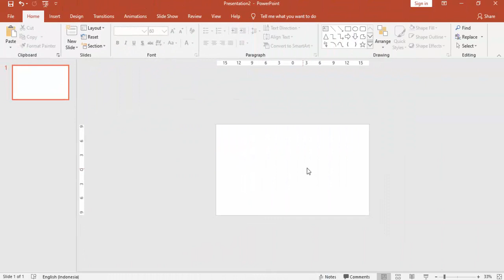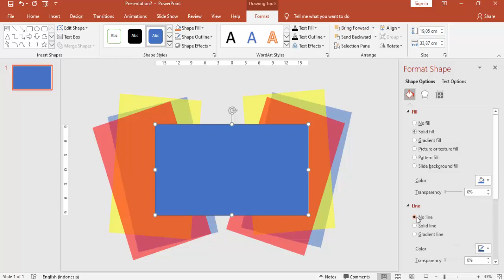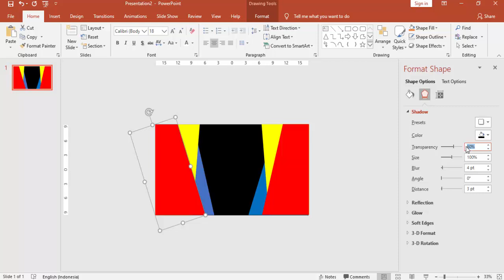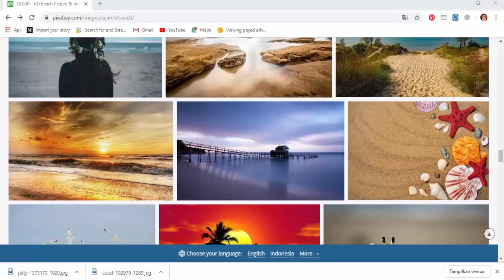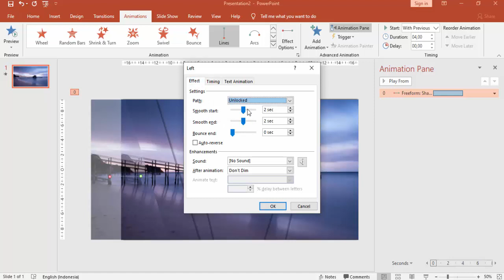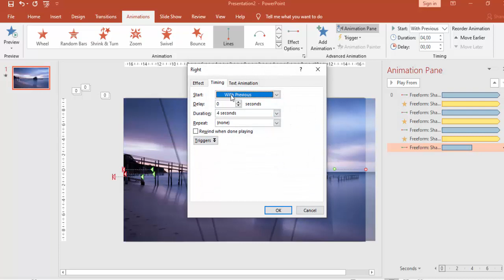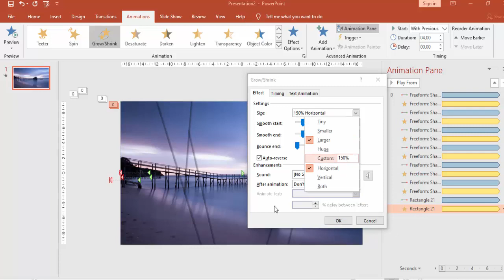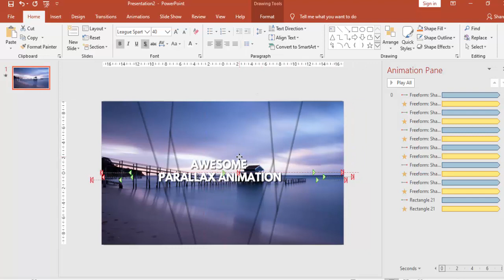CONTOH POWER POINT KEREN | TEMPLATE POWERPOINT FREE DOWNLOAD | DAILY CHALLENGE #3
Video tutorial powerpoint ini berisi bagaimana membuat desain template power point yang keren, kreatif dan menarik, dengan free download template powerpoint.
Langkah-langkah membuat slide isi yang keren ini bisa dipraktikan dengan MS.PowerPoint semua versi terutama 2013, 2016, 365 dan 2019.

membuat sebuah slide pembukaan presentasi dengan efek PARALLAX yang keren ini cukup dengan bentuk segi empat yang di variasikan tata letaknya. Kemudian animasinya dibuat yang menarik dan keren, sehingga walaupun dibuat dari desain yang simple, slide kita dapat tampil menarik dan keren.

Ikuti langkah-langkahnya dari awal hingga akhir, supaya dapat membuat slide presentasi yang keren ini.